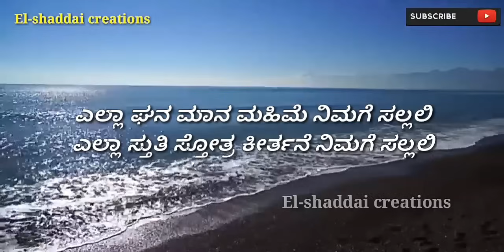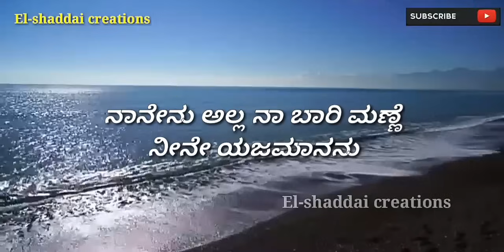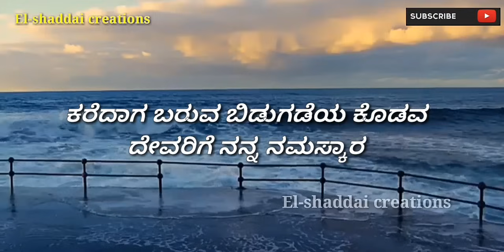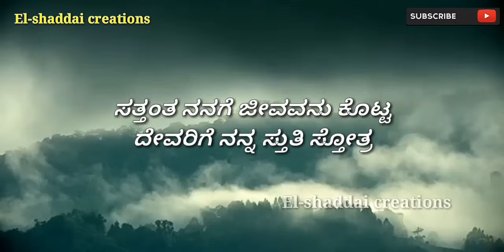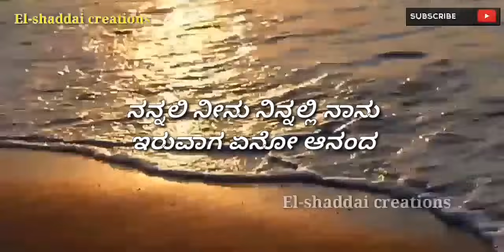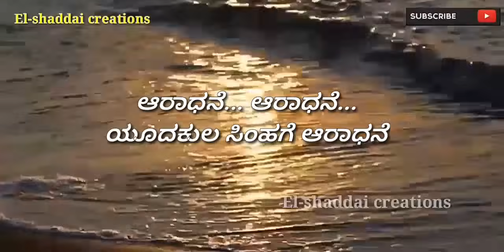Ella Ghana maana mahime || Kannada New Christian song.